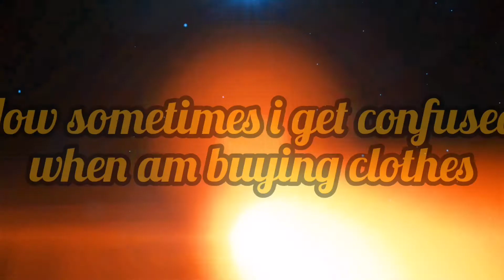How sometimes i get confused when am buying clothes